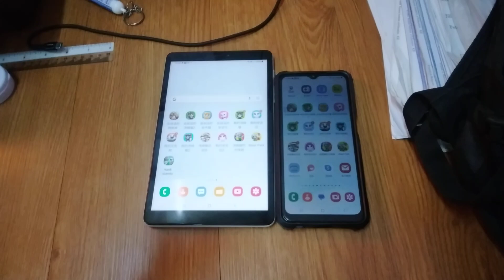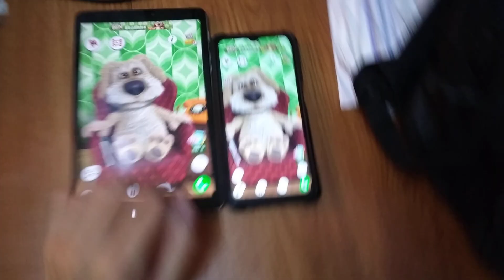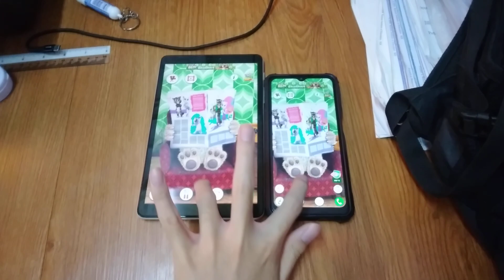Talking Ben Echo 20438